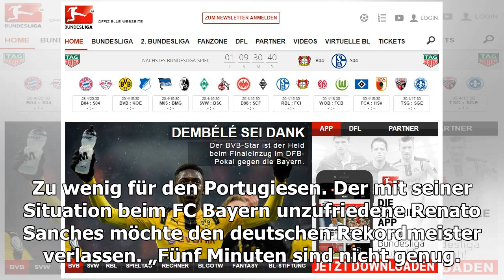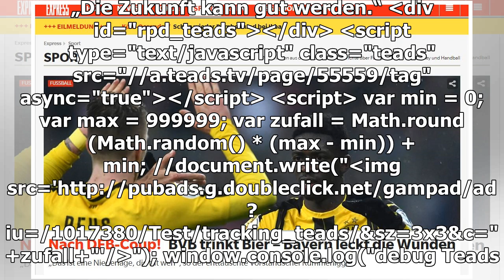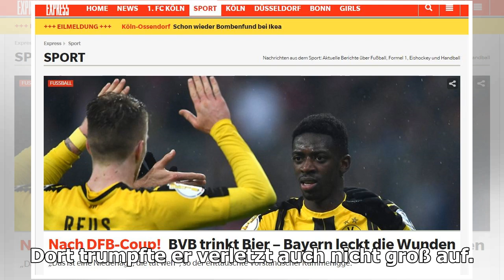Bayerns 35-Millionen-Mann will weg